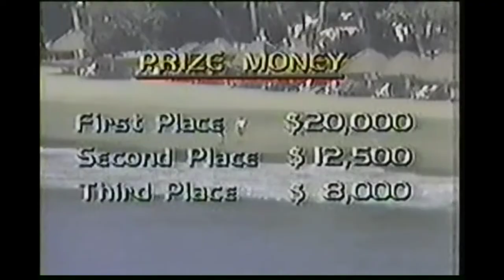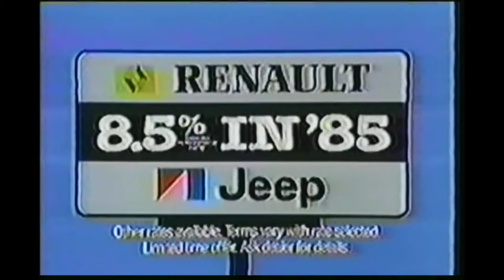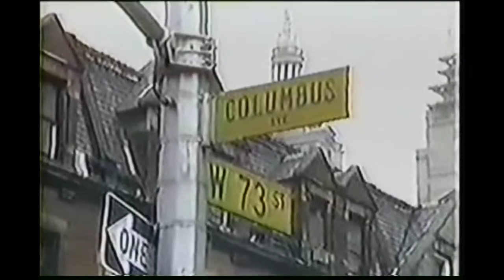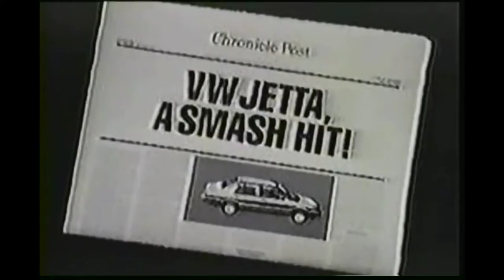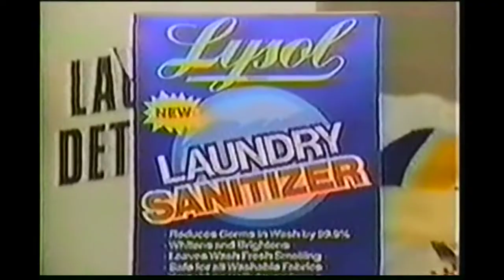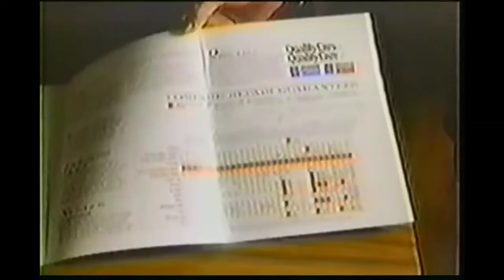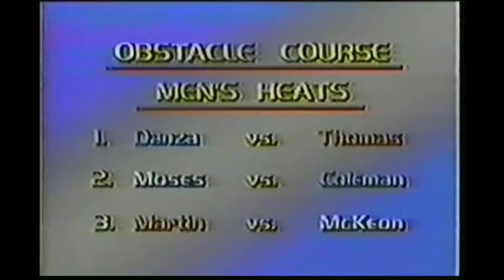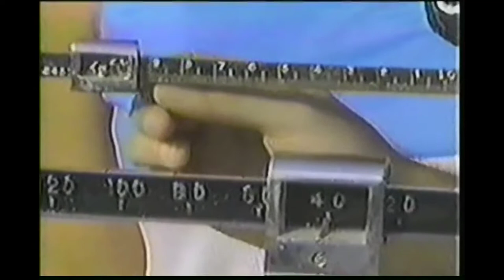Battle of the Network Stars, full episode 18 Dec. 20, 1984 ,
Full episode of Battle of the Network Stars from Dec. 20, 1984
The winners were NBC  , One of my favorite tv shows,  growing up , amazing to see A list actors and icons battle it out for what would be roughly $100,000 in todays value ,can you see A listers fighting out like they did back then , i think not LOL , the remake failed completely, love seeing how hard these celebrities tried and the competition  to win is awesome , I'll be posting all 19 episode over the next few days ! Battle of the Network Stars is a series of competitions in which television stars from ABC, CBS and NBC would compete in various sporting events. A total of 19 of these competitions were held between 1976 and 1988, all of which were aired by ABC.All but one of the competitions took place at the sports facilities of Pepperdine University near Malibu, California, the exception being XVIII which was held in Ixtapa, Mexico.

Each network was represented by eight or ten of its stars from various series, and one of those people from each team would be elected to serve as the network's team captain.

 MY LEAST Favorite one !

ABC TEAM
Tony Danza (captain)
Deborah Adair
Mary Cadorette
Jack Coleman
Pat Klous
Ted McGinley
Emma Samms
Michael Spound

NBC TEAM
Bubba Smith (captain)
Lisa Bonet
Erin Gray
Kiel Martin
Nancy McKeon
Patricia McPherson
Ken Olin
Philip Michael Thomas

CBS TEAM
Lorenzo Lamas (captain)
Lucie Arnaz
Mary Frann
Jenilee Harrison
Doug McKeon
William R. Moses
Jennifer O'Neill
Dack Rambo